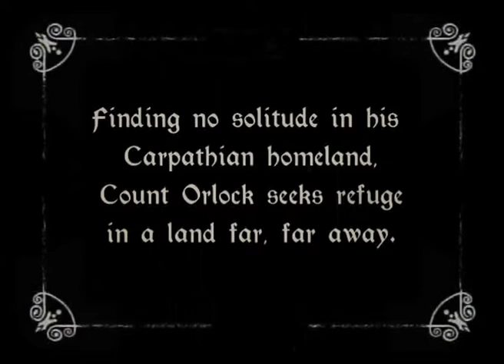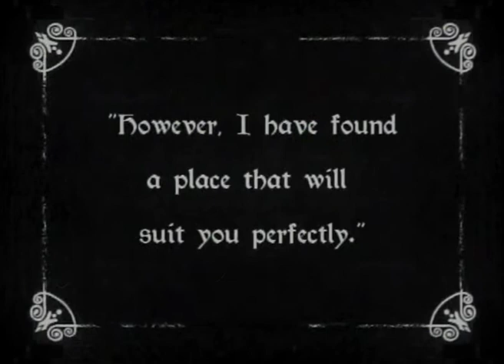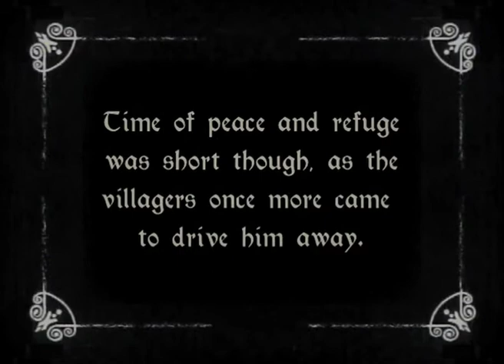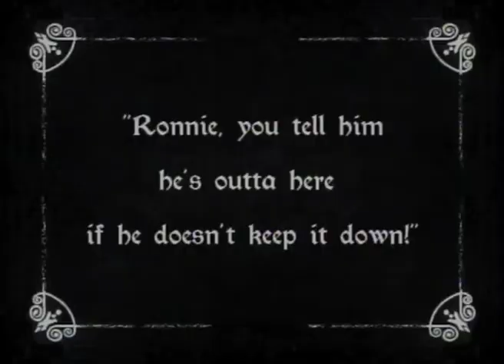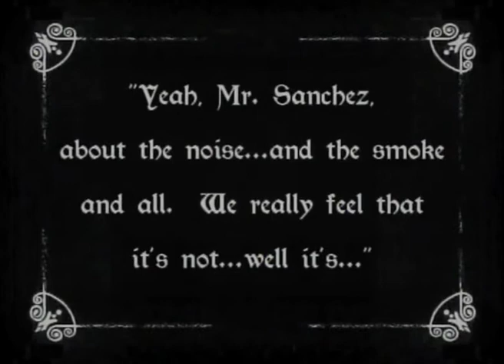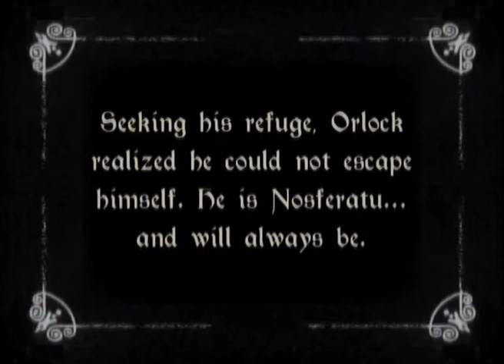Orlock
Count Orlock tries to escape his past by leaving Transylvania. This is easier said than done when you're a vampire.
This silent short film was a student project at MPI, Motion Picture Institute of Michigan in 2002. This remastered version was originally shot on Kodak 16mm B/W reversal stock.